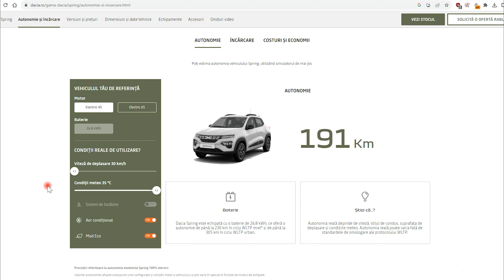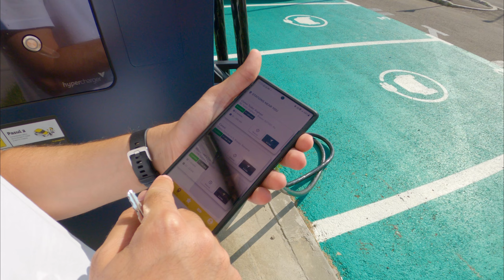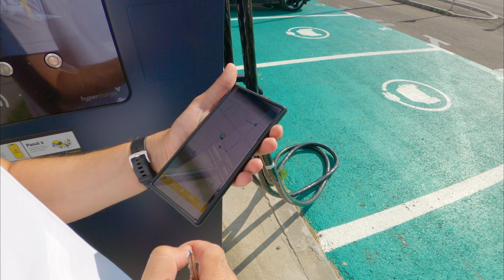Am fost la Brasov cu Dacia Spring | Cel mai prost vehicul, dar cea mai buna masina electrica!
Dacia Spring este cea mai ieftina masina electrica si asta o face cea mai buna alegere la cum vedem noi lucrurile. Pentru noi, masina electrica ramane doar o unealta si o cumperi mai mult din necesitate si nu din placere. Daca n-are sens ce spunem, am explicat pe larg in video. Lucian a vorbit foarte mult, iar Vlad aproape a adormit.

0:00 - Intro
01:34 - Baterie si autonomie
03:54 - Trotinetistul si alte pericole din Spring
05:46 - De ce este cel mai prost vehicul?
14:30 - Traficul de pe DN1
16:41 - Am ajuns in Brasov
17:29 - Unde incarcam Springul?
21:14 - Drumul spre Bucuresti
25:42 - Concluzia